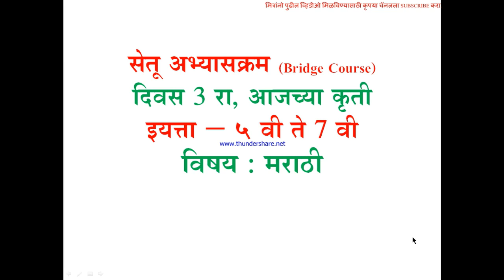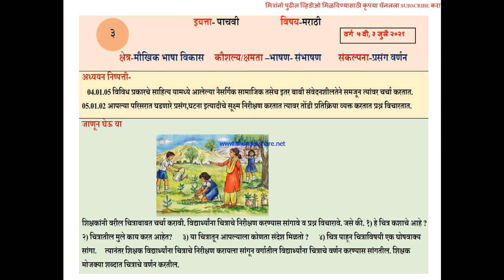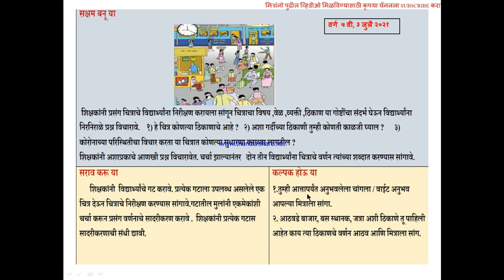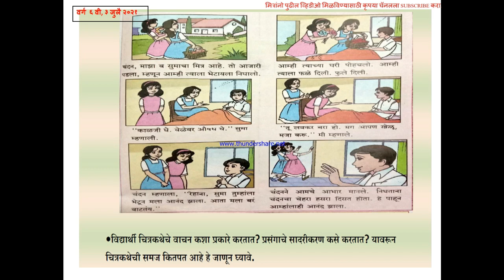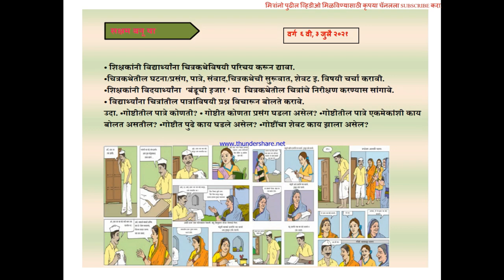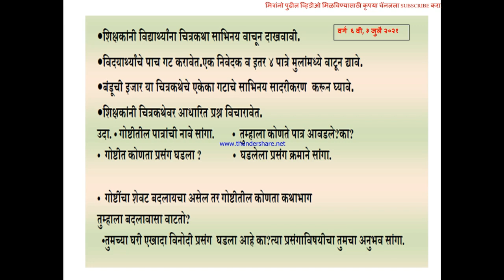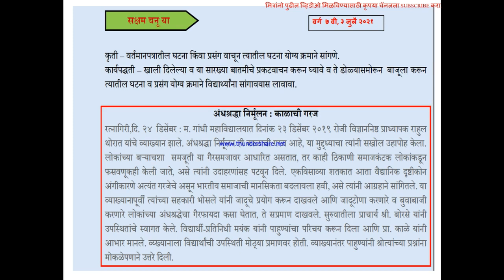सेतू अभ्यासक्रम (Bridge Course) दिवस ३ रा, आजच्या कृती इयत्ता – ५ वी ते ७ वी विषय : मराठी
सेतू अभ्यासक्रम (Bridge Course) ४५ दिवस नेमके करायचे काय?  इयत्ता – १ ली ते १० वी  शिक्षक व पालकांची भूमिका…

सेतू अभ्यासक्रम (Bridge Course) दिवस ३ रा, आजच्या कृती इयत्ता – २ री ते ४ थी विषय : मराठी